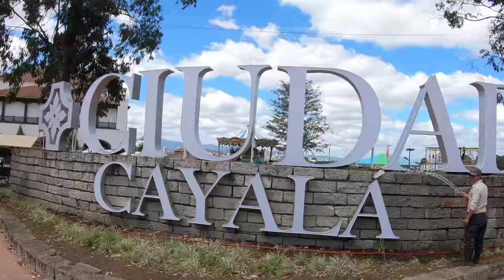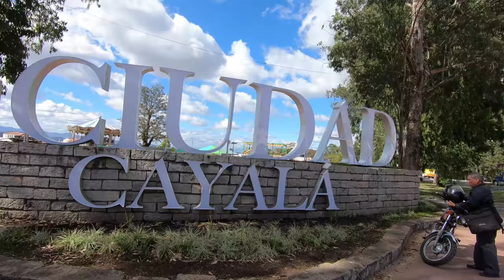Guatemala City 2018 - Luxury Shopping Mall Paseo Cayala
In the video I am in a shopping mall called Paseo Cayala in Guatemala City, Guatemala. Security didn't want me to video here, so I just had to use my phone and sometimes I used my GoPro Hero 6 handheld. This is a very nice shopping area with nice restaurants. I made a video here in 2015, it is

Google traductor:
En el video, estoy en un centro comercial llamado Paseo Cayala en Ciudad de Guatemala, Guatemala. La seguridad no quería que hiciera un video aquí, así que solo tuve que usar mi teléfono y algunas veces usé mi computadora portátil GoPro Hero 6. Esta es una zona comercial muy agradable con buenos restaurantes. Hice un video aquí en 2015, está

Equipment used to make this video:
GoPro Hero 6
1/4 to 1/4 thread camera adapter.

Insert these links in your YouTube video description:
Thanks, Richard